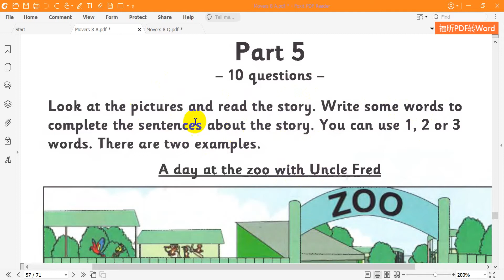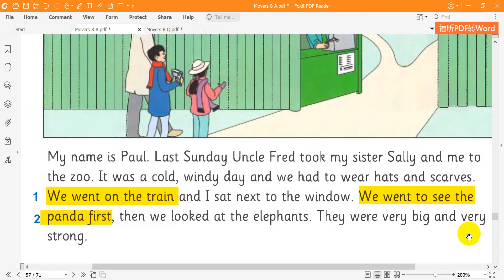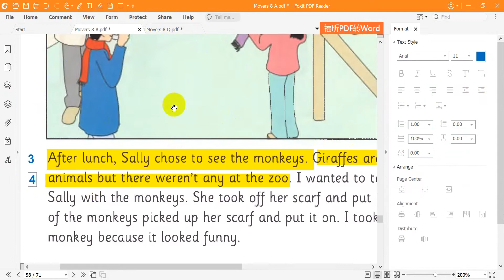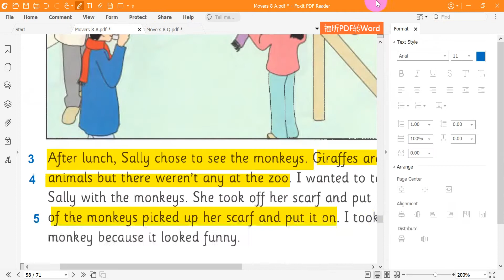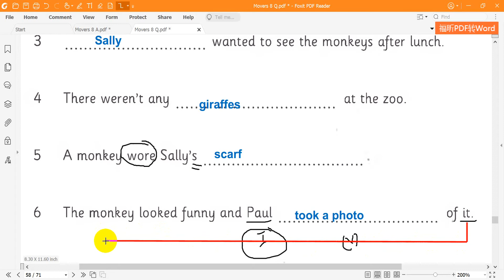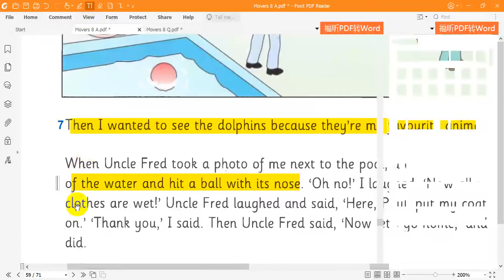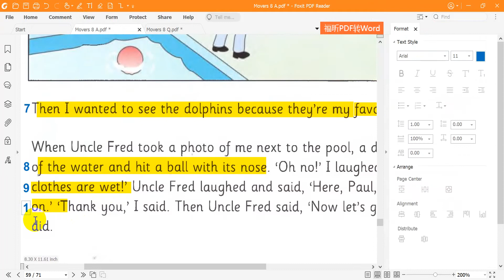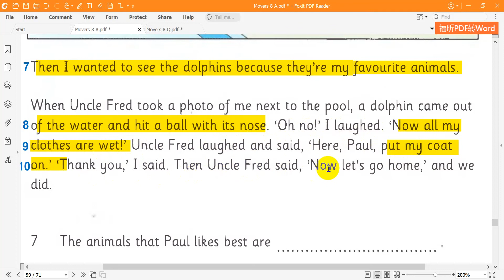Movers 8 Reading Test 3 Part 5